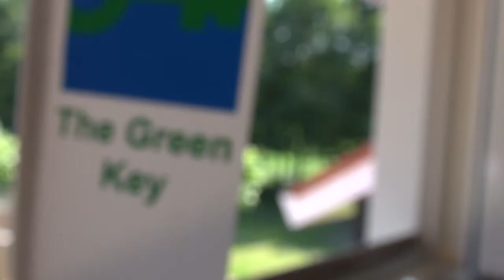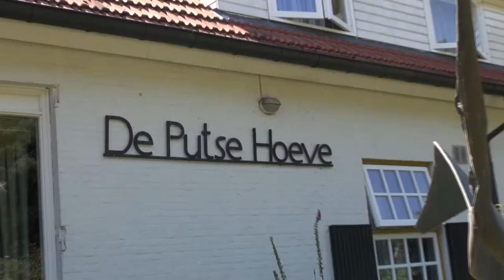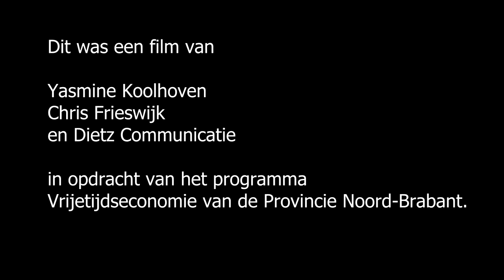Gerard van Keulen Putse Hoeve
Gerard van Keulen, De Putse Hoeve, Bergeijk

Studenten trekken deze zomer met een camera de Provincie in en filmen de goede voorbeelden op gebied van samenwerking, innovatie en creativiteit in de vrijetijdssector. In deze film ondernemer Gerard van Keulen van groepsaccommodatie De Putse Hoeve in Bergeijk.

Gerard van Keulen kocht dertig jaar geleden een oude boerderij welke hij met passie omgetoverd heeft tot een duurzame en vooruitstrevende onderneming in de toeristisch-recreatieve branche. Met de Putse Hoeve biedt hij vijf-sterren groepsverblijven voor  uiteenlopende doelgroepen. Geschikt voor families, zakelijke evenementen, trouwerijen en mensen met een beperking. Gerard werkt onder andere samen met musea, busondernemingen en huifkarverhuur. Door de centrale ligging van de Provincie te benutten en door betere samenwerking valt nog meer ter bereiken in Noord-Brabant aldus Gerard.

De uitdaging voor de Brabantse vrijetijdseconomie is om de komende jaren meer bezoekers naar Brabant te trekken en hen langer te laten genieten. Dit levert meer uitgaven en meer banen op en verbetert het vestigingsklimaat. Door een betere samenwerking, een betere afstemming en door te werken aan een creatiever en innovatiever aanbod zal de vrijetijdseconomie verder kunnen groeien.